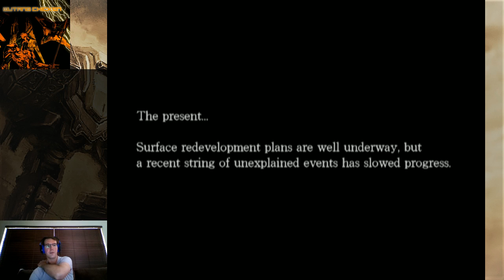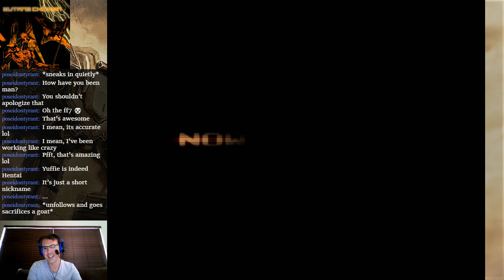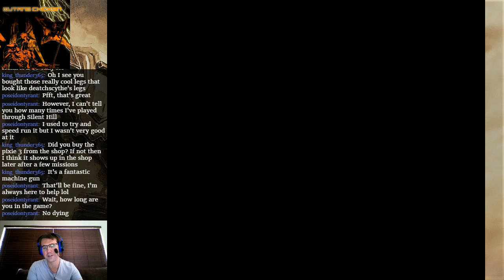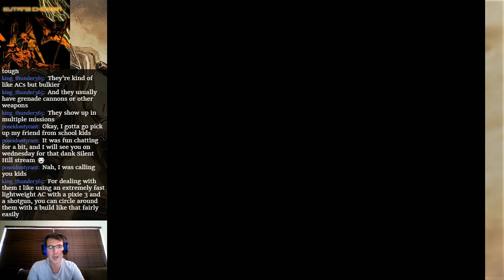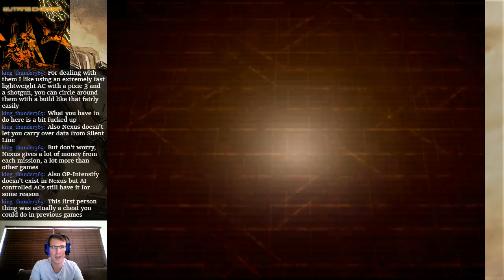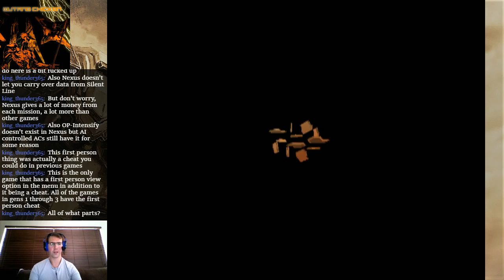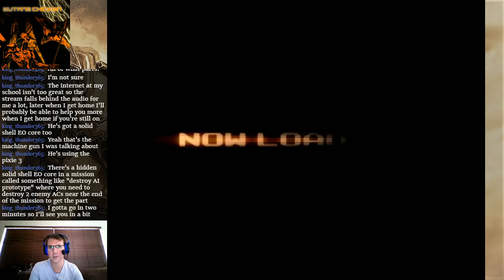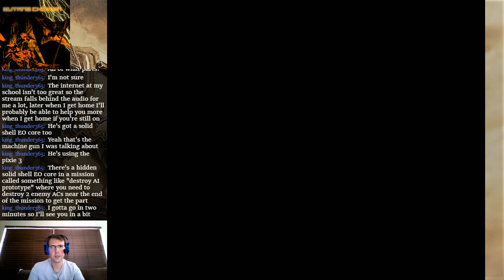Armored Core: Silent Line Part 1 - MECH MASTERY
We dive headfirst into the awesome Silent Line, the next game in our Armored Core stream series!